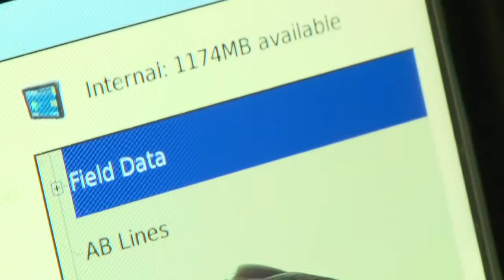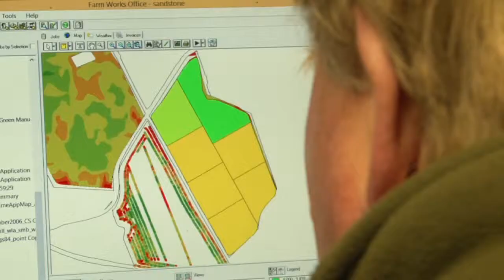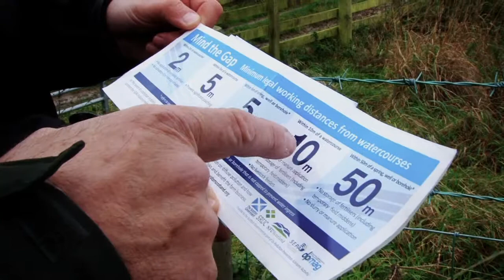'Our soil matters' (Part 2) - Land Management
The Scottish Environment Protection Agency (SEPA) has produced a series of short videos entitled, ‘Our Soil matters’.  The videos feature a range of experts - representing farmers, land managers, ecologists, policy specialists, geo-archaeologists and recreational users - who are passionate about our soil environment.  Each participant briefly explains why our soil is important from their own unique perspective.

In this video - Part 2 of the series – we consider land management with contributions from:
- Hugh McClymont, Research Farm Manager, Scotland's Rural College
- Edward Baxter, Owner of Gilston Estate, East Neuk Estates
- Harriet Smyth, Land Management Advisor, Loch Lomond & the Trossachs National Park
- Lucy Filby, Land Specialist, SEPA

The video series covers the following topics: Introduction (Part 1); Land Management (Part 2), Science and Policy (Part 3), Recreation (Part 4) and Culture (Part 5).

These videos are part of SEPA’s ‘Making the case for the environment’ awareness-raising campaign focusing on Soil. The purpose of the campaign is to raise awareness of the value, diversity and fragility of Scotland’s soil resources. By encouraging mindfulness of our soil, the people who use it, the demands placed on it and the agencies that look after it, the overall goal is to make people care about caring for our soil.

Other topics featured in the ‘Making the case for the environment’ campaign series include Air Quality and Water.